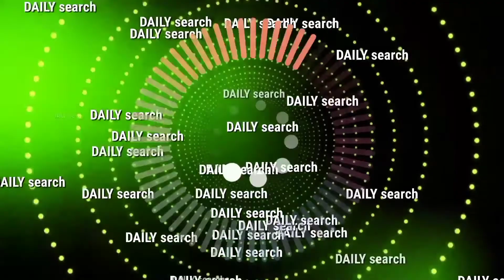Masai - Ang Nagmamay-ari ng Bakahan!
Hello everyone!... Malalaman niyo sa video'ng ito kung bakit sinasabing ang tinatawag na mga Masai ang nagmamay-Ari ng bakahan. Paano nila ito inaalagaan at pinahahalagahan?... Panoorin hanggang dulo para nalaman ang buong kwento!

FOR MORE
UPDATES!

Agir pour me climat em Tanzanie